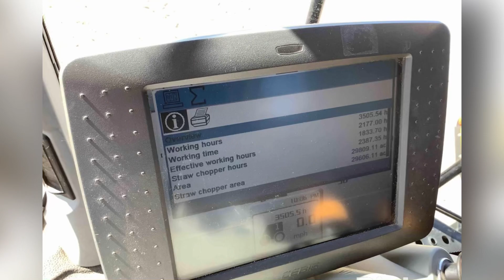Claas Lexion 750TT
Lexion 750 TT
2010 рik
Напрацювання 3500/2200годин
4wd